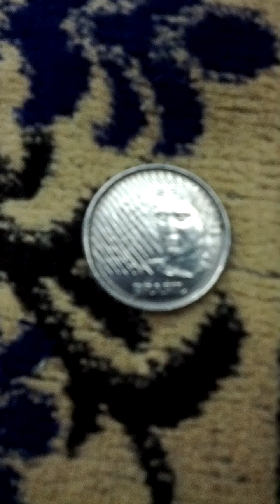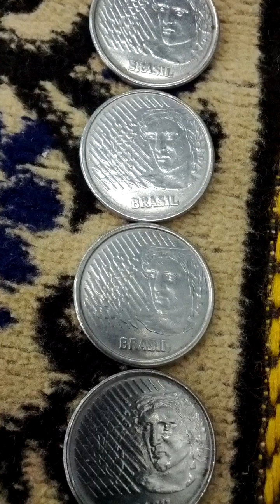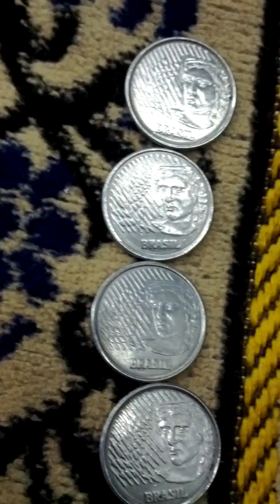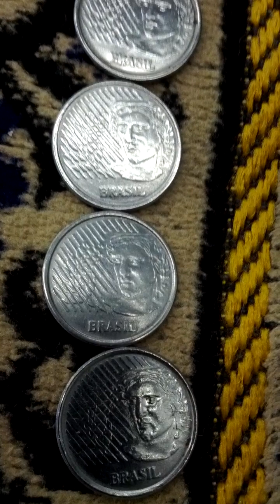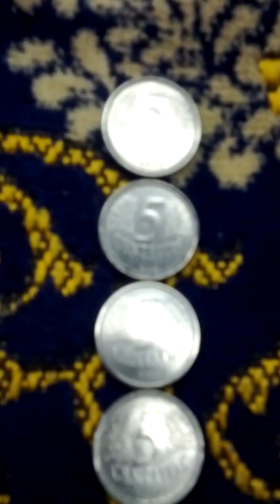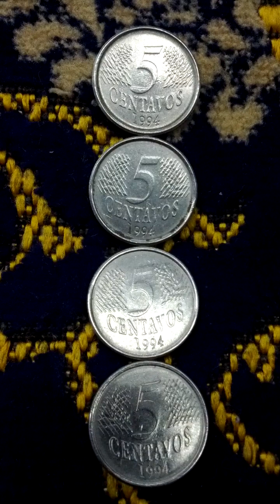Lots of Brazil 5 Centavos 1994(AH 1416) Coins-02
Mon 27th Mar 2023(AH 1444 Ramadan 5th)
These are lots of Brazil 5 Centavos 1994(AH 1416) Coins.
And this is a part of Seoul Metro Gyeong Ui Joong Ang Line from Yong San(K110) to Hyo Chang Park(K311)..